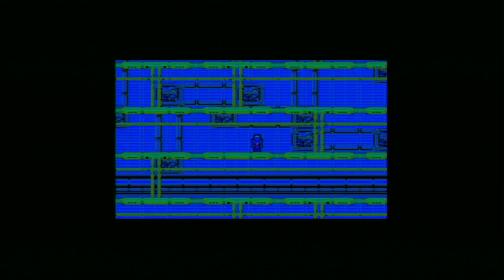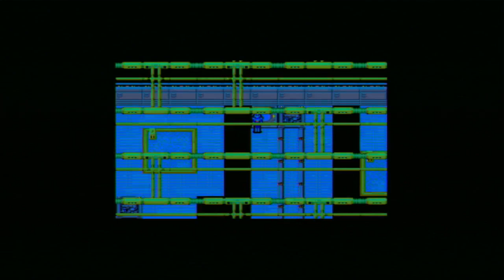Phantasy Star II: Climatrol upper levels part 2